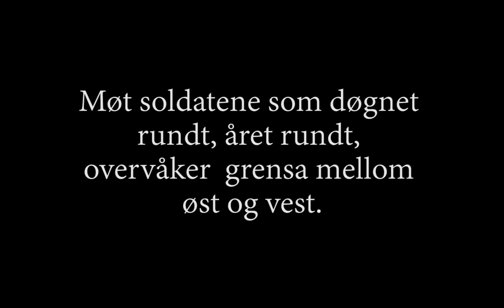The High North Tour 2021: Dette er soldatene USA vil trene sammen med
Av Arne O. Holm
Pasvik: Her er soldatene det amerikanske forsvaret vil lære av. Isbading på grensa mot Russland er bare en av de tøffe prøvelsene unge soldater må gjennom.